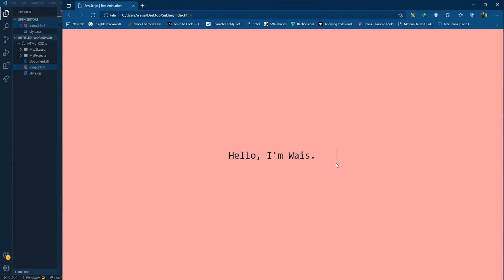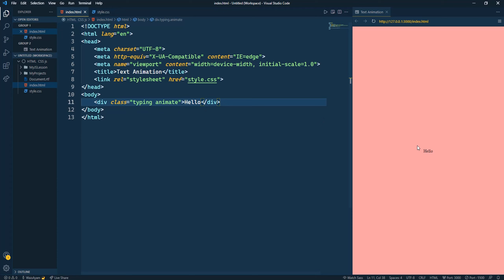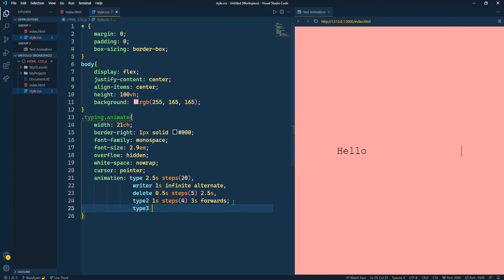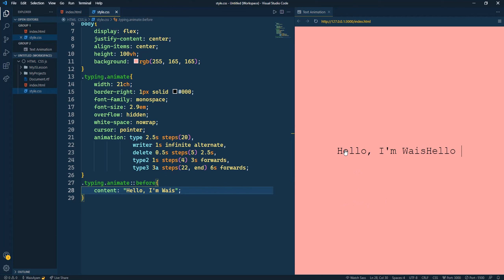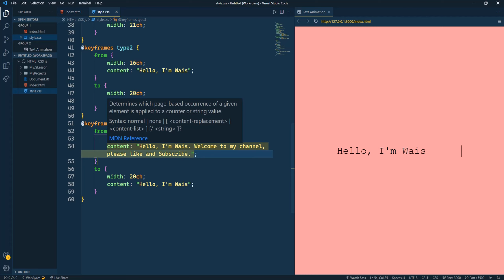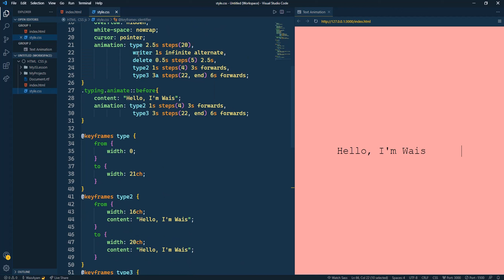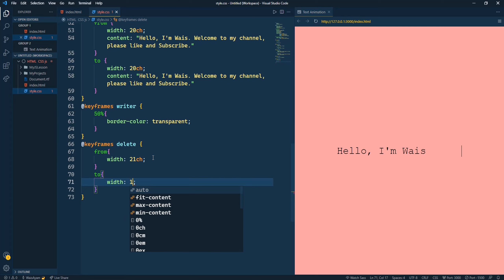CSS Text Typing🔥 | Animation